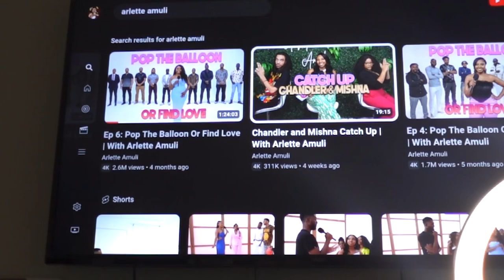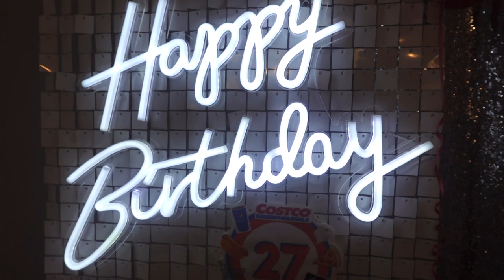WEEKEND VLOG! Grand Opening Invites, New Hairstyle, ​⁠@IAmKNicole Hostess With The Mostest ⭐️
WEEKEND VLOG! Grand Opening Invites, New Hairstyle, Unboxing Giveaway Box & More!

Join me for an exciting weekend vlog packed with fun and surprises! 🎉 In this video, I take you behind the scenes of a grand opening event, show off my fresh new hairstyle, and unbox a special giveaway box with some amazing goodies! From the latest invites to style updates and exclusive unboxings, there's something for everyone. Don’t miss out on all the action and make sure to stick around until the end and let me know your favorite part.

Backup Tiktok: thatssorenna